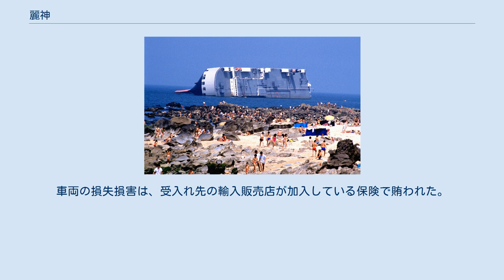麗神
麗神（れいじん, Reijin）は日本の自動車運搬船である。
 完成・就役後程なくポルトガル沖で座礁して廃船になり、海没処分となった。
 1987年に愛媛県今治市の来島ドックで建造され、1987年12月19日に竣工した。
全長は199m、全幅32m、総トン数58123トン、載貨重量数17469トン、1基のディーゼルエンジンを搭載し、1軸推進であった。
乗用車なら最大で6,500台を収容できた。
 パナマ船籍で所有者は日本の「エメラルド・シップホールディング SA」とされる。
 1988年、完成した麗神を日本郵船が傭船し、マツダやトヨタの新車を積載し、名古屋から出航した。
この航海は、麗神にとって初の航海であった。
 麗神はヨーロッパの国々に寄航し、搭載した新車を降ろしていった。
それらの国々の1つであったポルトガルを出航した後、アイルランドへ向かう途中の1988年4月26日、麗神はポルトガルのポルト沖を航行中に座礁し、更に左側に横転、転覆した。
座礁した場所は、ドール川の河口付近とされる。
この事故で乗員1名が死亡した。
 座礁時には船内にまだ自動車5,432台が積載されていた。
このうちマツダ車が最も多く、西ドイツ向けのカペラなど1,800台を中心に約2,400台、この他トヨタ車も約1,500台余りが積載されていた。
 船内から1/3程度の車両を取り出した後に麗神はサルベージされたが、作業に3ヶ月を要した。
作業中の1988年9月には自動車パーツの窃盗を目的に2人組の男が侵入しようとして逮捕される事件があった。
横転座礁状態からは回復したものの、設備の整ったドックに曳航して修理するには費用対効果が釣り合わず、廃船として解体するには19億円（当時）が必要とされ、その費用がネックとなった。
更に、日本の荷主側からは「船内に残された車が横流しされて市場で安売りされれば、企業のイメージダウンになる」として、積載された自動車ごと処分することが希望された。
このため、麗神は大西洋で自沈処分されることになった。
 海没処分に関してはポルトガル国内を始めとして反対も多く、パリに本部を置く環境保護団体は「車と船が沈められれば、銅や鉛173トン、塗料115トン、ゴムやプラスチックなど1,000トン以上が投棄されることになり、海洋生物に大きな影響を与える」として、海没処分に反対した。
しかし、解体処分の費用の充てもなく、ポルトガル政府も同年10月15日にその計画を受け入れることを表明した。
 当初は積載した乗用車は別個に投棄される予定であったが、ロンドン条約（廃棄物その他の物の投棄による海洋汚染の防止に関する条約）に抵触するために実行されず、最終的に麗神は海洋生物の生息が希薄な深さ2000mの海域まで曳航され、そこで船内に残った車両と共に海没処分された。
 積載されていた車両の総額は130億円（当時）相当とされた。
車両の損失損害は、受入れ先の輸入販売店が加入している保険で賄われた。
 麗神座礁事故に関するカテゴリ: